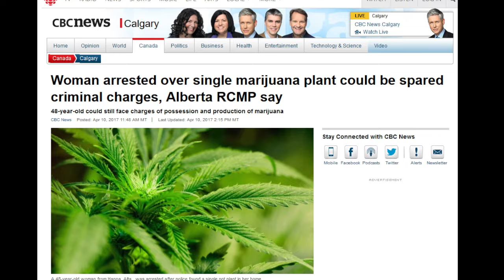580 CFRA - Evan Soloman with Dana Larsen - Canadian Cannabis Legalization Conflicts of Interest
From Ottawa Now with Evan Solomon (580 CFRA News Talk Radio) - April 9 2017

The list of conflicts of interest between politicians, law enforcement, prohibitionists, political insiders and licensed producers is large. Less than 3% of current applicants passed Health Canada's licensing process, and yet that slim margin contains (but is certainly not limited to):

- Chuck Rifici, is currently the CFO of the Liberal Party of Canada. – founder and former CEO of Tweed
- Mark Zekulin, CEO of Tweed – former senior adviser to former Ontario finance minister Dwight Duncan
- Norman Inkster, Independent Director at Mettrum – former head of the RCMP
- Dr. Joshua Tepper, Independent Director at Mettrum – formerly Assistant Deputy Minister at the Ministry of Health , Senior Medical Officer for Health Canada,
- Tom Shipley, Director of Quality Assurance, Tweed – formerly worked on toxicology research, while at Health Canada,
- Mike Harcourt, Chairman of True Leaf Medicine Inc – former B.C. Premier
- Kash Heed, strategic consultant with National Green BioMed – Former B.C. Solicitor General and former West Vancouver police chief
- Herb Dhaliwal, Chairman, National Green BioMed – former Vancouver MP and federal cabinet minister.
- Neil Belot, Board of Directors for Aurora – was a public servant in several ministries within the Ontario government
- Brian Wagner, Company founder and CEO of NHP Consulting (consults for prospective LP’s) – Brian was invited to play a strong role in Health Canada’s Program Advisory Committee
- Tim Humberstone, ABcann Director / Senior Person in Charge – former twenty year member of the RCMP included roles in Municipal/Federal Drug Enforcement and with the Joint Forces Organized Crime Agency. Tim has also received extensive training by the RCMP in providing expert court opinion in the fields of cannabis trafficking and production techniques.
- Ivan Vrana, founder of Aslan Ross Consulting / speaker mmpr summit – Previously Mr. Vrána worked for the Federal Government for over 15 years. He worked at the Patented Medicine Prices Review Board, Finance Canada and in various senior policy positions at Health Canada. At Health Canada he was in charge of the team that developed the policy rationale which led to the implementation of the Marihuana for Medical Purposes Regulations. Mr. Vrána is also a regular Lecturer at both Carleton and Concordia universities and teaches a course that examines the internal communication tools governments use to development and implement public policy.
- Sandy Pratt, Chief Financial Officer, Emerald Health – Worked at Deloitte (auditing firm involved in the senate scandal), Vice President of Business Development and Executive Financial Officer of the Royal British Columbia Museum, a Crown corporation.
- Shane Morris, VP, Scientific Affairs and Stakeholder Relations Hydropothecary CEO (now Canadian Cannabis Corp.) – Since 2000 Shane has been in a range of leadership roles within the Federal Government, from Treasury Board of Canada’s senior advisor (Cabinet Operations) on regulatory affairs to director of policy leadership and Reporting for Resources Canada’s major projects management office.
- George Smitherman, THC BioMed – former Ontario Liberal Deputy Premier with more than 30 years in public policy fields at the Municipal, Provincial and Federal Level, where roles as Senior Advisor, Minister of Energy and Infrastructure and Ontario’s Minister of Health were held.
- Jake Ryan, Director of Security: Tilray – former RCMP Intelligence Officer and federal criminal investigator overseeing all aspects of Tilray’s security protocols and operations.
- Ernie Eves, Chairman, Timeless Herbal Care, a Jamaican medical marijuana company – former Progressive Conservative premier of Ontario
- Kim Derry, a promoter of marijuana facility THC Meds Ontario Inc. – Deputy chief of the Toronto Police Service under Mr. Blair.
- John Reynolds, advisor to Vodis Innovative Pharmaceuticals Inc – former MP with the Progressive Conservative, Reform and Canadian Alliance parties
- Senator Larry Campbell, advisor to Vodis Innovative Pharmaceuticals Inc. – former Royal Canadian Mounted Police officer and Vancouver mayor. And sitting Senator.
- Barry Daniel, Wildflower’s head of security – Former Abbotsford police chief.
- Cam Battley, Aurora Senior Vice President, Communications and Medical Affairs – Former Legislative Assistant to the Canadian Minister of Consumer and Corporate Affairs, where he was responsible for developing legislation and steering it through the House of Commons, as well as negotiating with Opposition parties and stakeholder groups.
- John Turner, medicinal marijuana applicant in Ontario (With Kash Heed) – Former Prime Minister of Canada.